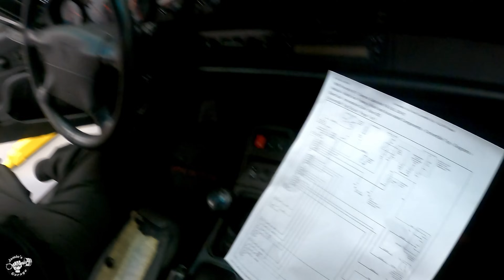We broke into a Porsche 911 with the customer's approval. Plus, a shop tour with Paul and the Boys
@Deutscheautoparts  in the house! Paul and his leadership team came to visit and see my operation. One of our clients brought us his Porsche 911 Turbo and we could not open the rear hatch. The emergency cable was also not working, so with his permission we had to break into his car.  I was struggling with my GoPro on this video but next video will be much better!

New shirt designs coming soon!!

**Giving this video a "Thumbs Up" really helps with the YouTube algorithm, Thank you an advance! **